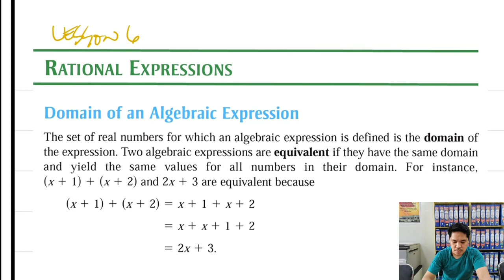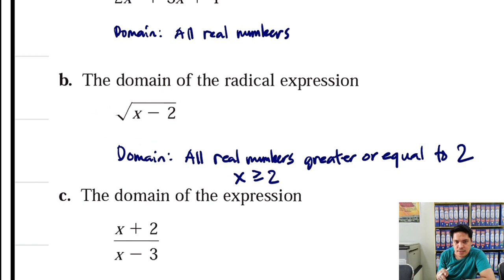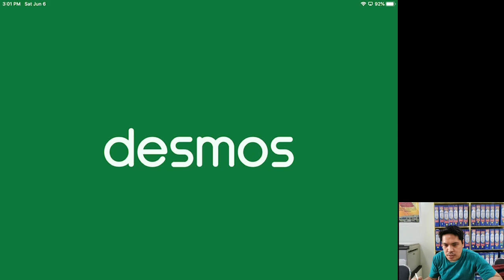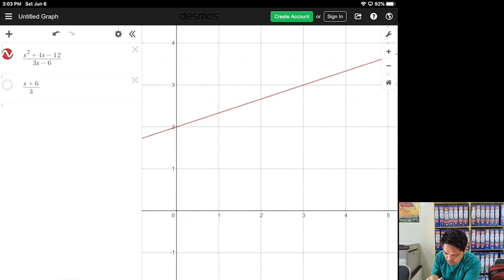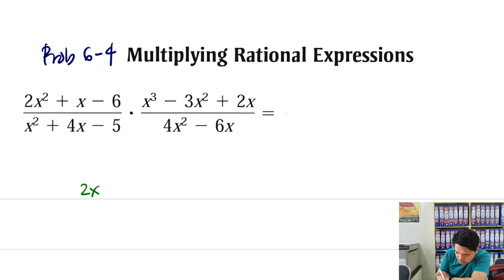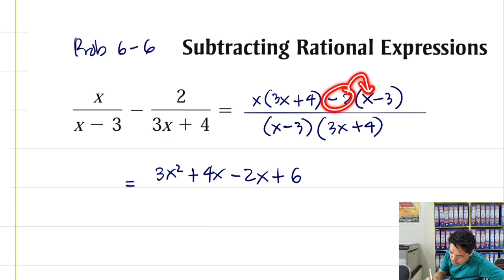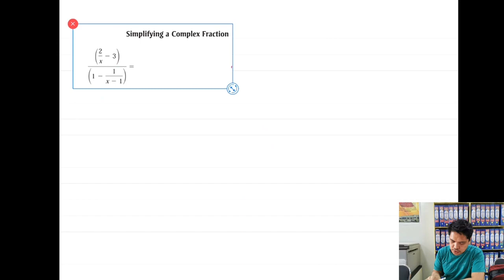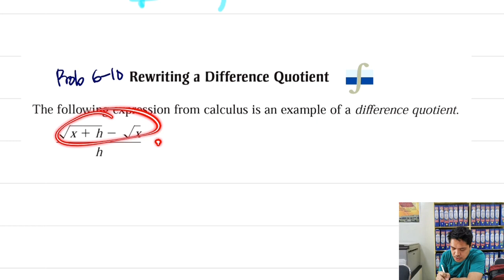Bridging Course Lesson 6: RATIONAL EXPRESSIONS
Cebu Technological University - Danao Campus
College of Engineering
Online Bridging Course
Basic Engineering Mathematics